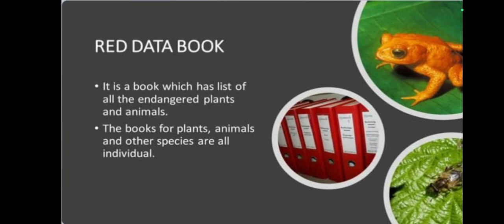Science | Class-8 | Ch-7:Conservation of plants and animals | Topic: Red Data Book| NCERT1️⃣1️⃣👍😊🙏